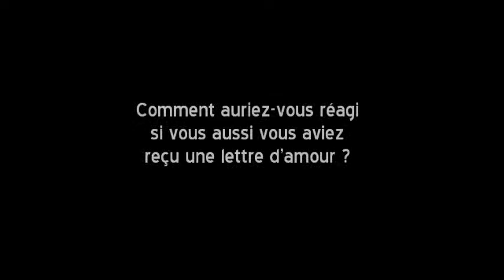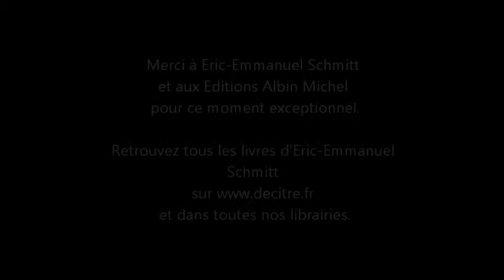Quelques minutes avec... Eric-Emmanuel Schmitt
A l'occasion de la rencontre-dédicace organisée dans notre librairie de Bellecour avec Eric-Emmanuel Schmitt, nous avons profité de sa présence pour lui poser quelques questions...